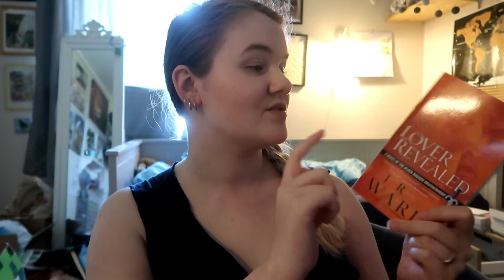The reading slump hit | Vlog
So, I am in a reading slump.

Scribd (you get two months for free, I will get one month)

Amazon Wishlist: